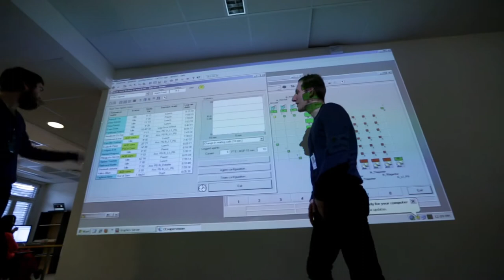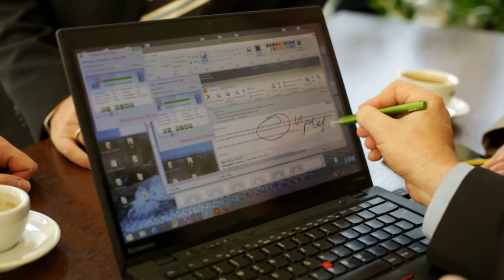The Cloud OS Network of Leading Cloud Service Providers